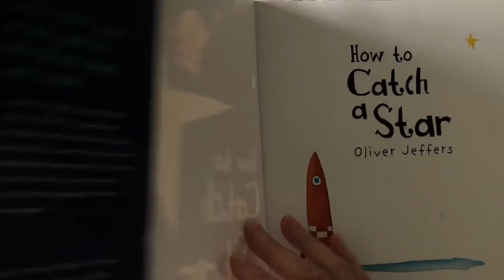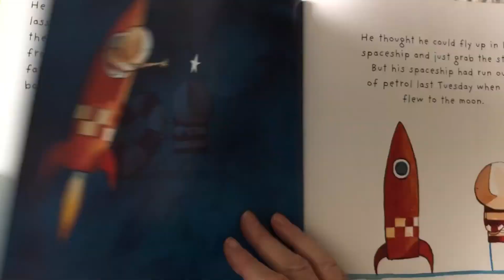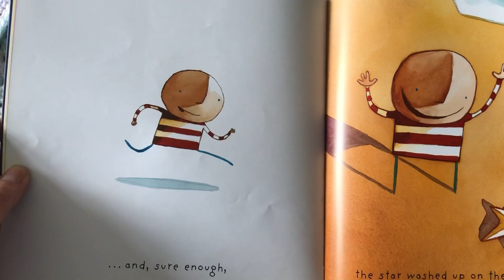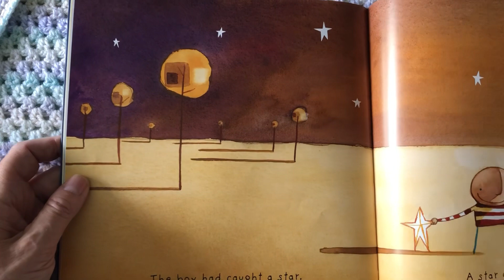HOW TO CATCH A STAR